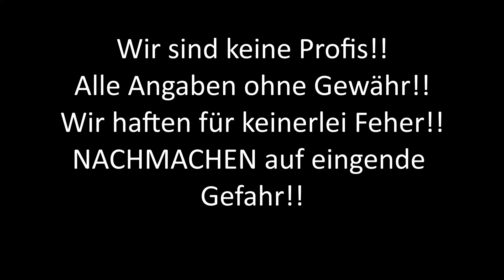Trommelbremse zusammenbauen am Vw T3 Bus/ Tutorial / BoxerBusGarage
In diesem Video zeige ich wie die Trommelbremse an einem Volkswagen T3 zusammengebaut werden kann.  Alles Angaben dieses Videos sind ohne Gewähr. Nachmachen auf eigene Gefahr!!!